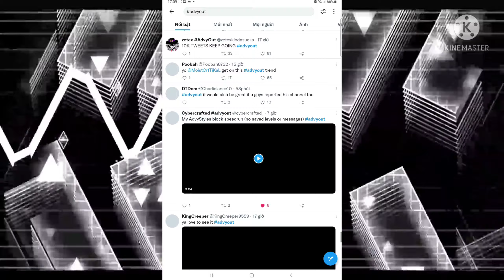AdvyOut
NOW IT'S OFICIALLY ALLOWED TO REPOST/REUPLOAD.

So, AdvyOut was happened, and everyone, if you are a GD players, or outside GD, please spread the word right now! We must do for jútice, and no place for a fucking rapist in game!

Spread the word, RIGHT NOW!